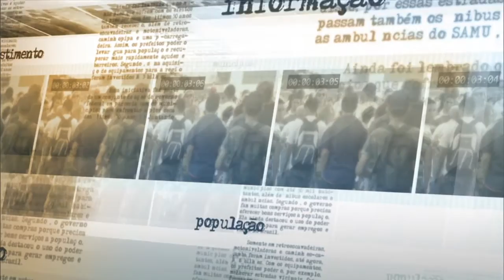Ministro-chefe da Casa Civil fala à imprensa sobre operação lava jato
NOTÍCIAS DA FONTE - 28.06.15: Aloizio Mercadante, ministro-chefe da Casa Civil fala em coletiva para a imprensa sobre delação premiada da operação lava jato. Mercadante afirma que não teve acesso à delação e que suas declarações são sobre as notícias que foram divulgadas. Confirmou reunião com Ricardo Pessoa, onde apresentou suas propostas para a campanha para o governo de São Paulo e recebeu indicação de que as empresas contribuiriam com a campanha. O segundo ponto discutido pelo ministro-chefe foi a documentação comprobatória sobre as colaborações. A prestação de contas de campanha foi aprovada, conforme legislação brasileira. Ressaltou ainda que houve um padrão de contribuição das empresas relacionadas à operação, nas últimas eleições. Mercadante finaliza ressaltando sua lisura nas ações de campanha.